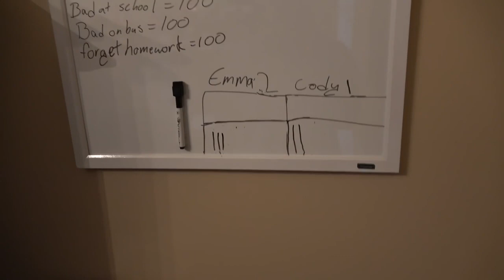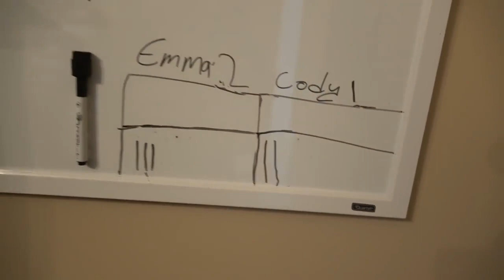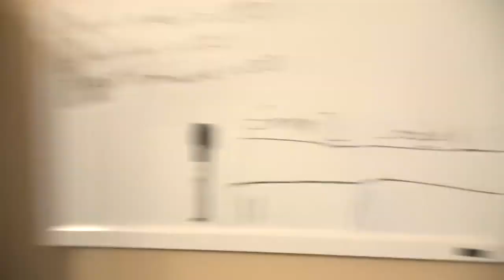Cody Doesn't Want to Clean His Room